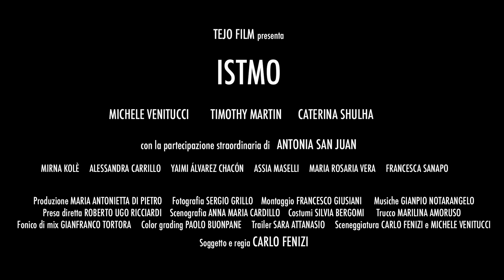ISTMO | Trailer ufficiale del film HD (1)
DAL 20 MAGGIO SU CHILI.

Orlando lavora da casa, una gabbia da cui non esce mai, traducendo dallo spagnolo vecchi film latinoamericani. Nella sua vita parallela è un “influencer”. Tra le trame della sua quotidianità rituale e monotona, caratterizzata da tante piccole manie, emicranie e incubi notturni, orbitano una serie di personaggi variopinti e misteriosi, tra cui il coinquilino Amad, con cui è costantemente in conflitto e che si rivelerà portatore di un’inattesa identità. Solo Marina, una rider che gli consegna regolarmente il cibo a domicilio, riuscirà ad aprirgli nuovi orizzonti verso il “fuori”.

TITOLO ORIGINALE: Istmo
REGIA: Carlo Fenizi
CAST: Michele Venitucci, Caterina Shulha, Timothy Martin, Antonia San Juan.
GENERE: psicologico
PRODUZIONE: Tejo s.r.l.s.
DURATA: 100 min.
PAESE: Italia
ANNO: 2019